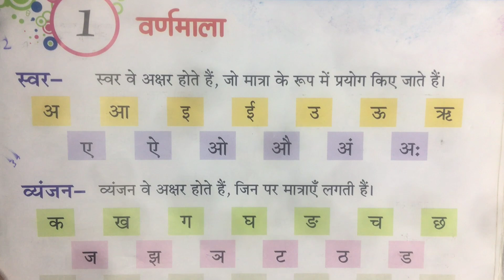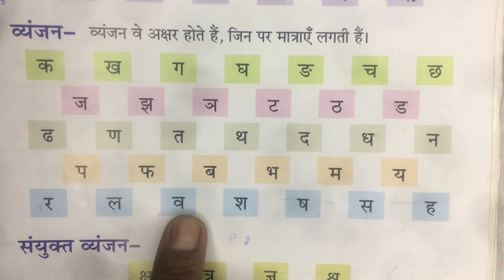अ से ज्ञ तक वर्णमाला by online classes by Raja sir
कक्षा 01 To 10 तक के बच्चों  के लिए टॉप, विज्ञान और gk के इंलिश ग्रामर और गणित प्रश्न,